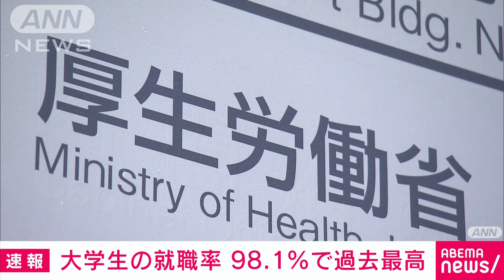今年3月卒業の大学生の就職率98．1％で過去最高 コロナ収束と人手不足が背景か(2024年5月24日)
今年3月に卒業した大学生の就職率は98.1％で、過去最高だったことが厚生労働省などの調査で分かりました。新型コロナウイルスの流行が収束したことや、企業の人手不足などが背景にあるということです。

　厚労省によりますと、3月に卒業した大学生の就職率は98.1％で、前の年から0.8ポイント上昇しました。

　コロナ禍前の2020年3月卒の就職率98.0％を超えて、1996年度に調査が始まってから過去最高となりました。

　また、短大生の就職率は97.4％で、前の年より0.7ポイント低くなりましたが、過去5番目の高い水準だということです。

　厚労省は「コロナの影響がほとんどなくなった。企業側の人手不足は深刻で、採用活動に積極的な企業が増えていて、売り手市場が続いている」と分析しています。